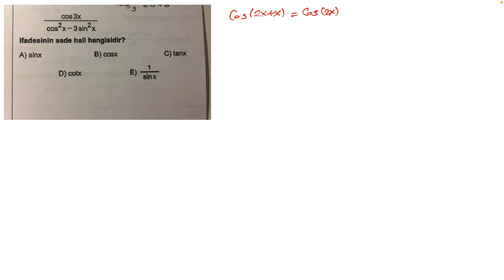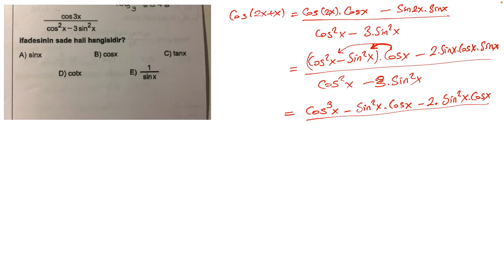3 hoş trigonometri sorusu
00:00 1. soru
02:28 2. soru
04:09 3. soru